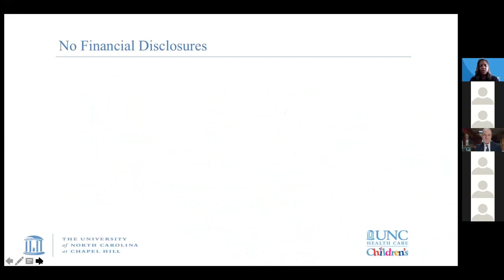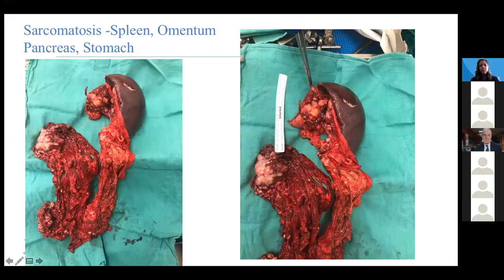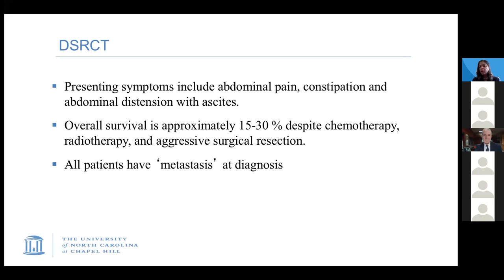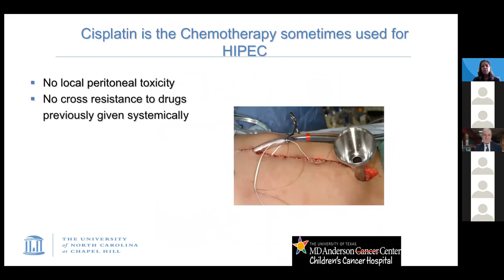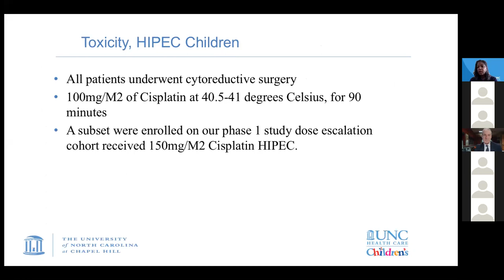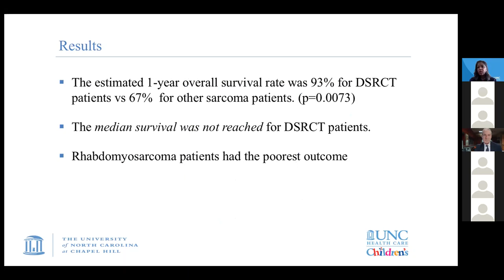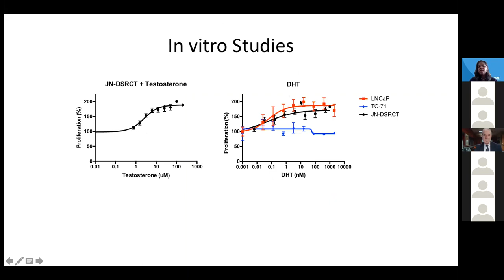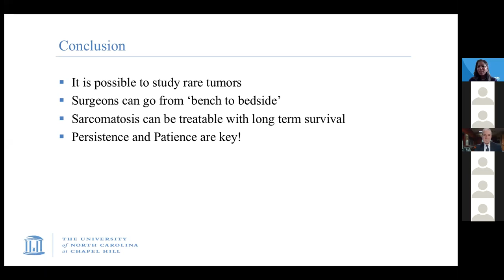"Developing a New Approach for Extensive Abdominal Metastasis in Pediatric Solid Tumors..."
Speaker:
Andrea Hayes-Jordan, MD, FACS, FAAP
Byah Thompson Doxey Distinguished Professor of Surgery, Surgeon in Chief of UNC Children’s, Division Chief of Pediatric Surgery, University of North Carolina

Lecture title: "Developing a New Approach for Extensive Abdominal Metastasis in Pediatric Solid Tumors: Cytoreductive Surgery and Hyperthermic Intraperitoneal Chemotherapy (HIPEC) in Children"